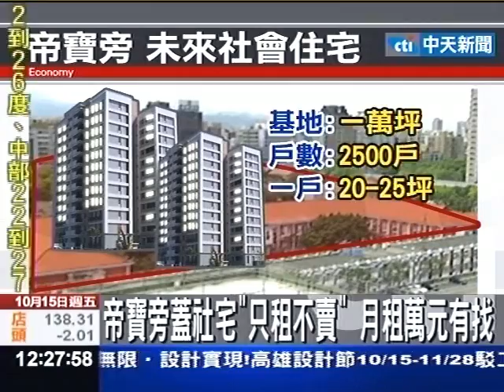帝寶旁蓋社宅「只租不賣」月租萬元有找